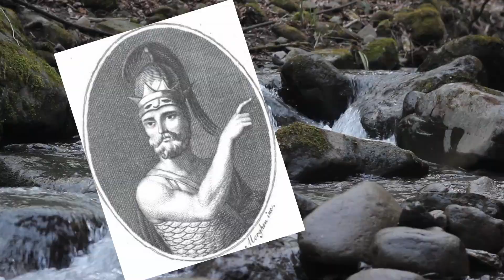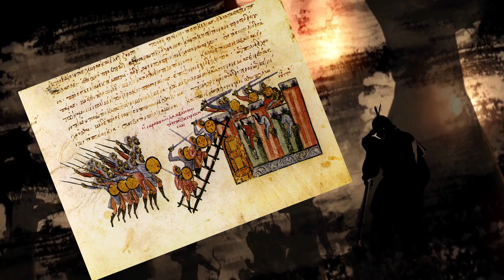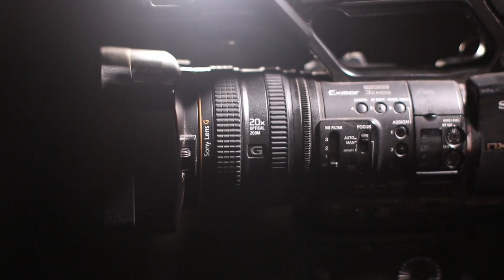A Journey Through the History of Breathtaking Noto, Sicily - Baroque to Bellucci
Noto is a stunning city in the southeast of Sicily, known for its beautiful baroque architecture, rich history, and vibrant culture. In this video, we'll take you on a journey through the history of Noto, from its ancient origins to its modern-day charm. We'll explore the city's stunning architecture, including the famous Cathedral of San Nicolò and the Palazzo Ducezio, and discover the stories behind these iconic landmarks. We'll also delve into the city's rich history, from its role as a Greek colony to its destruction in the earthquake of 1693 and subsequent reconstruction. Along the way, we'll meet some of the colorful characters who have shaped Noto's history, from the famous architect Rosario Gagliardi to Garibaldi.  Join us as we explore the history and culture of this breathtaking city, and discover why it's one of the most beautiful destinations in Sicily.

0:00 Legends
0:50 Early settlement
2:20 Netum
4:00 Golden age
4:45 Baroque
5:40 Garibaldi
6:45 Movies & TV
7:15 What to do